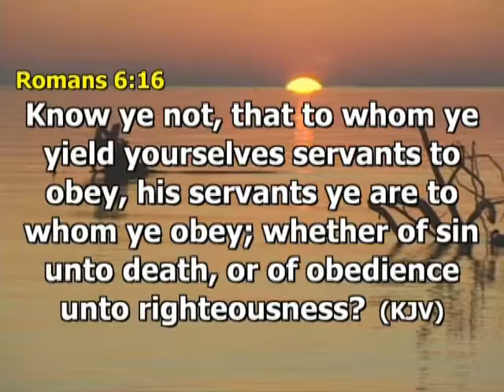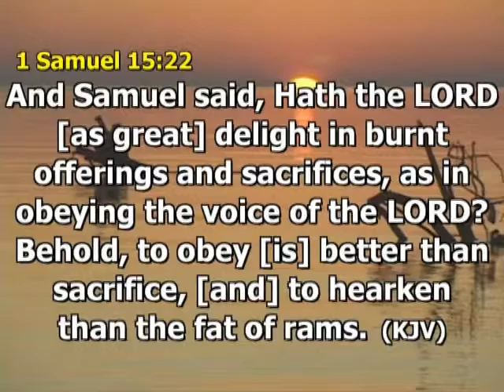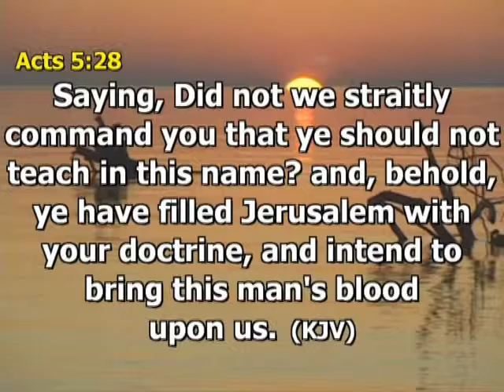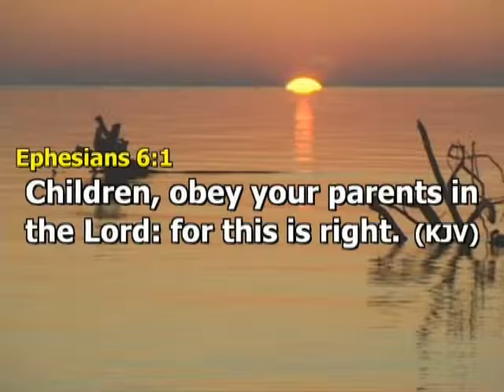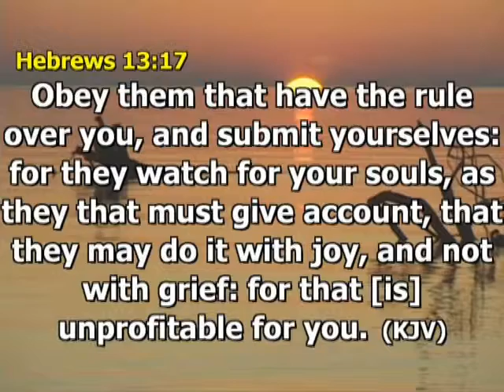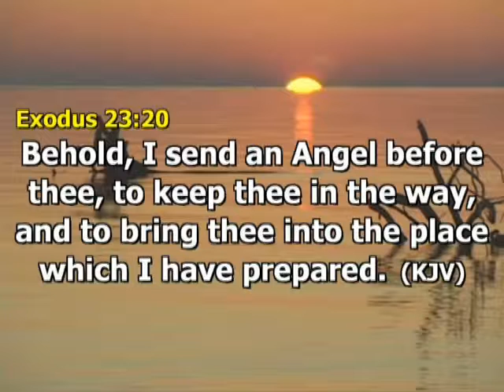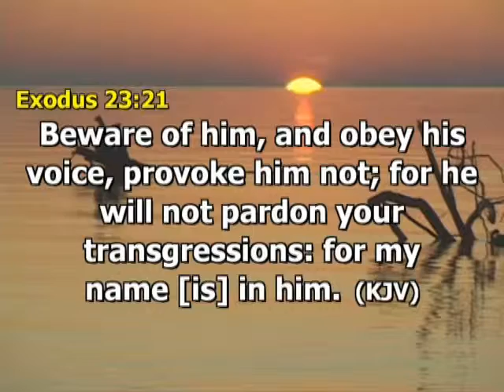THE PRINCIPLE OF OBEDIENCE PART 1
Discipleship class  of 12TH AUGUST 2015